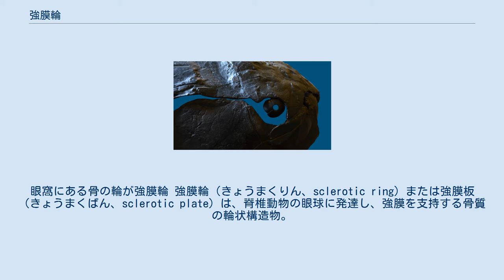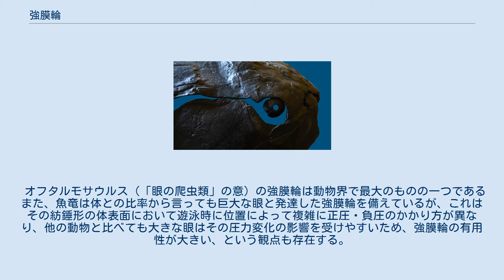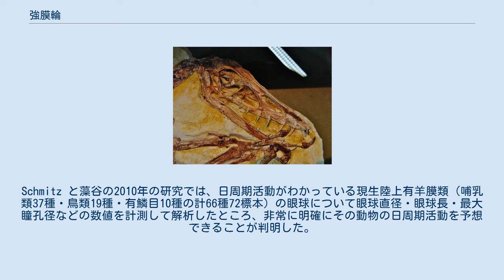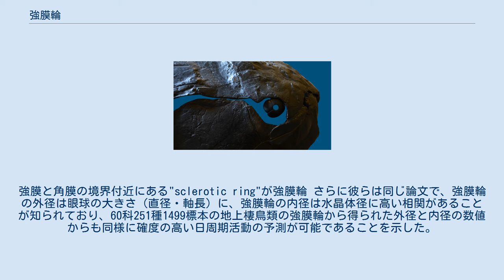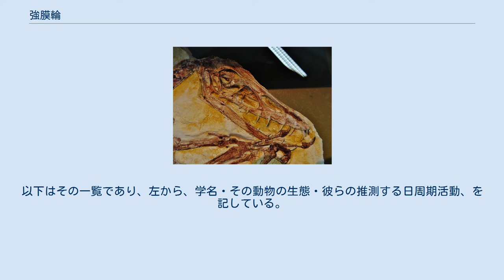強膜輪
オーストラリアガマグチヨタカの頭蓋骨。
眼窩にある骨の輪が強膜輪 強膜輪（きょうまくりん、sclerotic ring）または強膜板（きょうまくばん、sclerotic plate）は、脊椎動物の眼球に発達し、強膜を支持する骨質の輪状構造物。
他に強膜骨環という表記や、強膜には鞏膜という表記もあるので鞏膜輪と書かれることもある。
 脊椎動物の進化の中で、多くの系統で骨組織または軟骨組織で眼球を支持する構造を発達させた者が現れているが、哺乳類と円口類においてはそのような構造を持つ者は知られていない。
現生の動物で強膜輪が比較的よく観察できるのは、条鰭類・爬虫類・鳥類などである。
しかし、両生類もその化石種では多数の強膜輪を持つ者が存在した。
また、爬虫類の中のグループでもワニ目・ヘビ亜目・ミミズトカゲ亜目には存在しない。
 デボン紀の節頸目魚類ダンクルオステウスの眼窩。
4枚の骨片が見える。
より小型の節頸類であるコッコステウスも似たような4枚の骨片を持っていた。
 強膜輪を構成する骨は1つの場合もいくつもの小片からなる場合もある。
構成骨数にはその種によって大きな変異があり、化石両生類には20個もの骨からなる強膜輪を持つ者もいた。
原始的な魚類では4個の骨から構成されるが、現生の条鰭類では1個または2個にまで減少している。
 多数の小片が集まっている場合、隣同士の小片はその一部が重なり合うことによって繋がっていき、全体として輪を形成する。
そのため、各小片は中央部が最も厚く（アメリカワシミミズクでは小片の最厚部は1.8 mmにもなる）、重なり合う両片縁に向かうに従って薄くなる。
形成された強膜輪はおおよその形状として背の低い円錐台の側面を構成する。
しかし形状においても変異は大きく、サギ類のようにほとんど平面をなすものからフクロウ類のように円筒形に近い形となるものまで様々である。
 強膜輪が発達している動物は眼球が球状でないことが多いことから、強膜輪の機能は眼球の形状維持であろうと言われている。
内圧によって球状になろうとする眼球を、強膜輪の硬構造によって本来の形状を保持していると考えられているのである。
 オフタルモサウルス（「眼の爬虫類」の意）の強膜輪は動物界で最大のものの一つである また、魚竜は体との比率から言っても巨大な眼と発達した強膜輪を備えているが、これはその紡錘形の体表面において遊泳時に位置によって複雑に正圧・負圧のかかり方が異なり、他の動物と比べても大きな眼はその圧力変化の影響を受けやすいため、強膜輪の有用性が大きい、という観点も存在する。
魚竜と同様に水中を流線型の体で進む大型動物であるクジラ類は哺乳類であるため強膜輪こそ持たないが、膜部組織の肥厚化や硬化によりやはり非球形眼球の形状を維持している。
 動物の行動はその日周期活動すなわち一日の中で主にいつ活動するかによって、主に日中活動する昼行性、主に夜間活動する夜行性、日中・夜間関係なく必要なときに活動する周日行性、夜明け前と日没直後に行動する薄明薄暮性などに分けられる。
これらの動物の眼はその環境での光量の多さに従って、明るい場合は絞りを絞った状態・暗い場合は絞りを開いた状態・などその生活に適したf値をもつような構造になっていると考えられる。
Schmitz と藻谷の2010年の研究では、日周期活動がわかっている現生陸上有羊膜類（哺乳類37種・鳥類19種・有鱗目10種の計66種72標本）の眼球について眼球直径・眼球長・最大瞳孔径などの数値を計測して解析したところ、非常に明確にその動物の日周期活動を予想できることが判明した。
 鳥類の眼球内の強膜輪の位置を示す図。
強膜と角膜の境界付近にある"sclerotic ring"が強膜輪 さらに彼らは同じ論文で、強膜輪の外径は眼球の大きさ（直径・軸長）に、強膜輪の内径は水晶体径に高い相関があることが知られており、60科251種1499標本の地上棲鳥類の強膜輪から得られた外径と内径の数値からも同様に確度の高い日周期活動の予測が可能であることを示した。
これは単純化して言えば、夜間活動する動物は眼に入る光量を多くするためf値の小さい眼、つまり強膜輪外径に対して内径の大きい眼を持ち、明るい時間帯に活動するものはその逆で強膜輪外径に対して内径が小さいf値の大きな眼を持つということである。
 眼球そのものは軟組織であるため化石化した場合基本的に保存されないが、強膜輪は骨性のため化石に保存されることがしばしばある。
2011年にSchmitz...